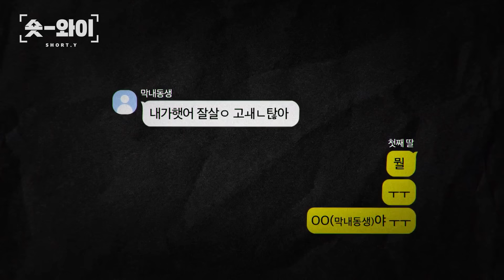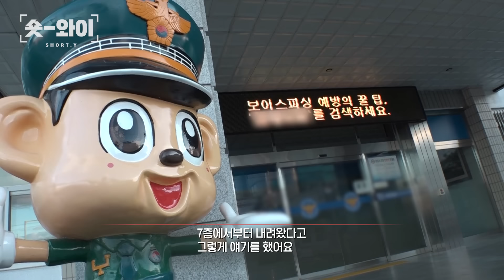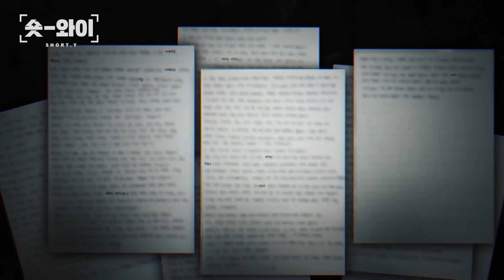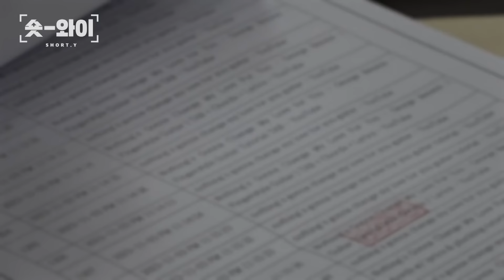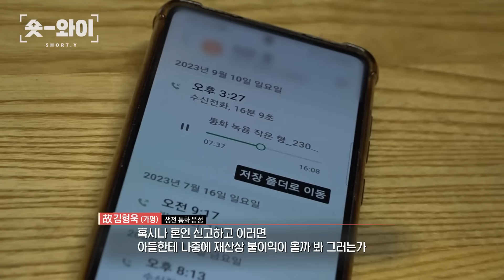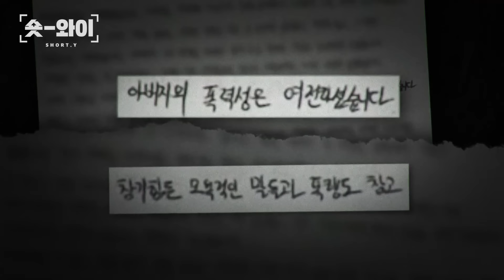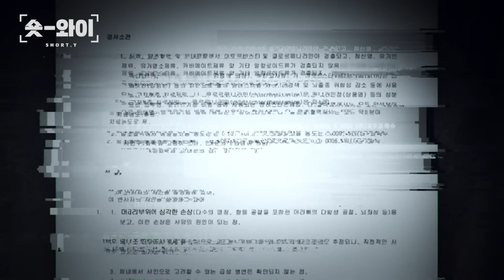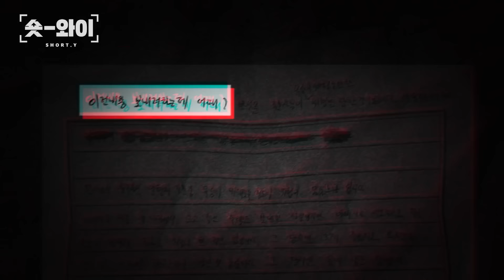[Y 702회 요약]욱해서 7층을 밧줄타고 내려가 아버지 우발적으로 살해?| 숏와이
아버지를 살해한 막내아들, 그는 왜 아파트 7층에서 밧줄을 탔나?